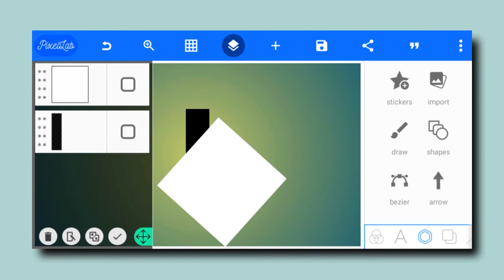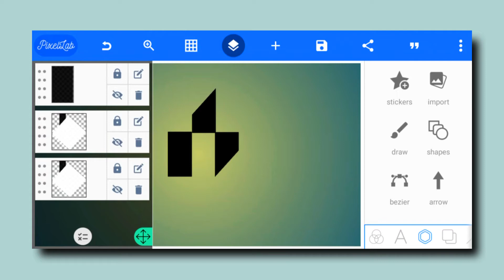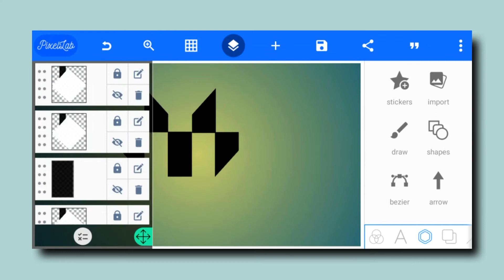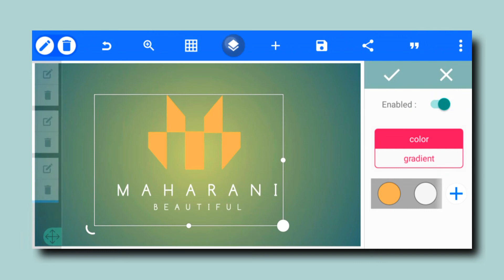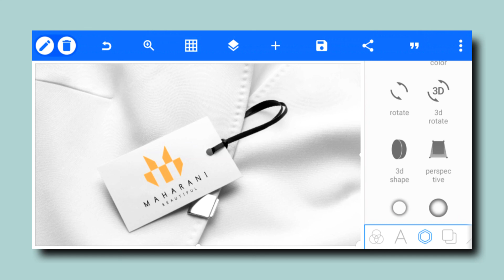How to make professional clothing tag mockup logo design in pixallab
Hello eveyone 🌹

-: Background image 🖼️  :- ⤵️
Paid 💰